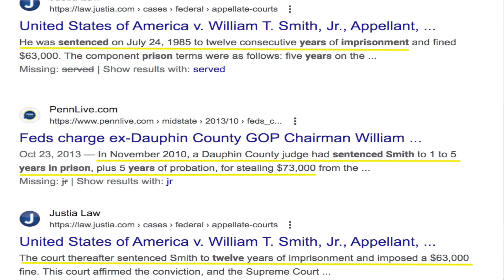Agent Provocateurs Distractors and Agitators in the Comments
Agent Provocateurs Distractors and Agitators in the Comments is a video regarding someone in the comment section of this platform misinforming the public by mixing a African American Crip gang member from Los Angeles with a white GOP member in Pennsylvania during the 1980s.